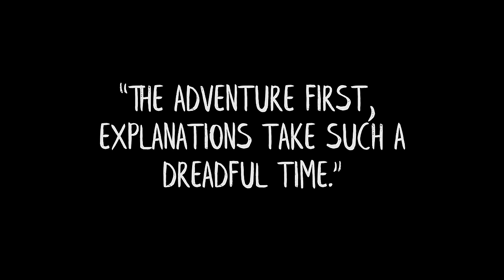The Adventure In Wales (4K)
JR, Archie Baker, Ilan and I went on a trip to Snowdonia, Wales together. When we began we weren't sure what to expect, but in the end the trip was one for the storybooks.

I license my music from this website, meaning I can monetize my videos with this music and use it for anything I want. It's really brilliant and helpful if you're interested in having rights to great music.

Oakland

More

👁️👁️ Follow the Collective 👁️👁️